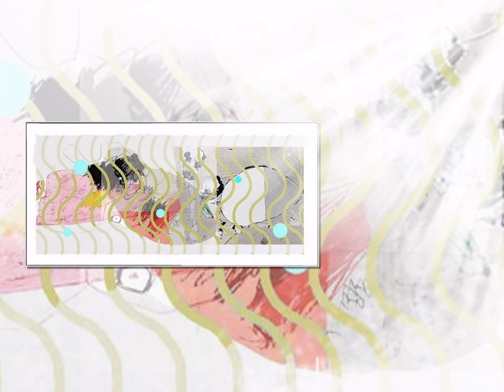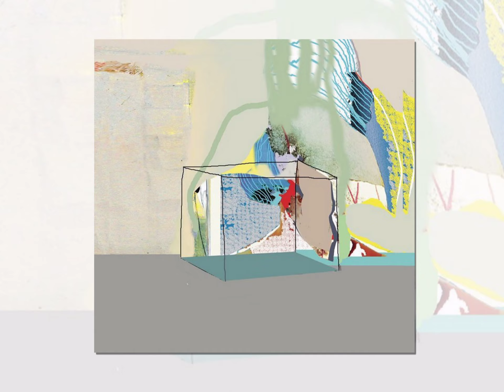Kantcho Kanev 2020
Kantch Kanev
Video: China Dierckx